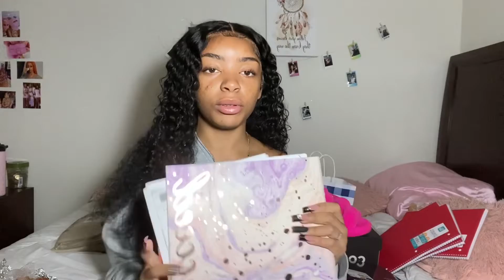Back to School Haul + Preparation 2022 | Princess Ally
Back to School Haul + Preparation

Social Media’s
Instagram~ @Its._ alyssajade